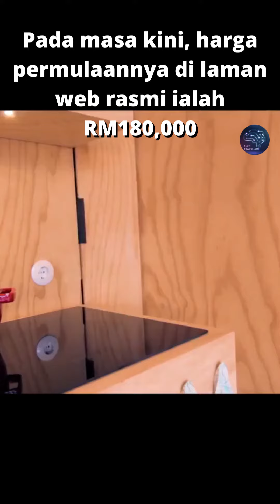Rumah berharga rm180000